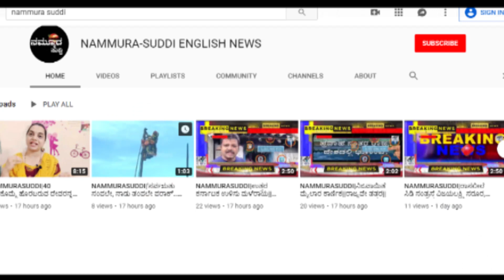NAMMURASUDDI||ಪಿ ಓ ಪಿ ಗಣಪನಿಗಿಲ್ಲಾ ಸ್ವಾಗತ || ಅಧಿಕಾರಿಗಳಿಂದ ಖಟಕ್ ವಾರ್ನಿಂಗ್